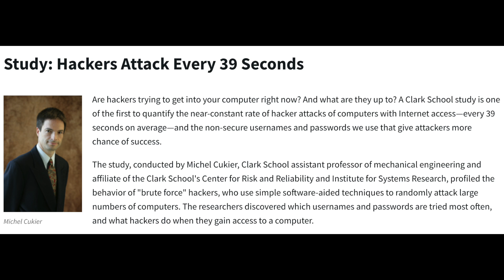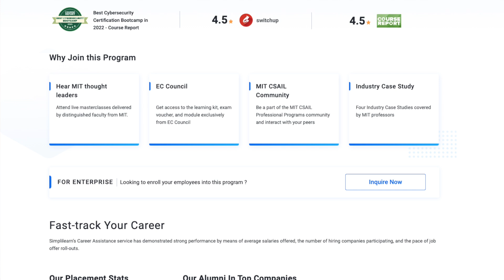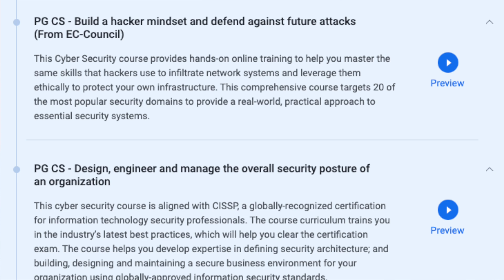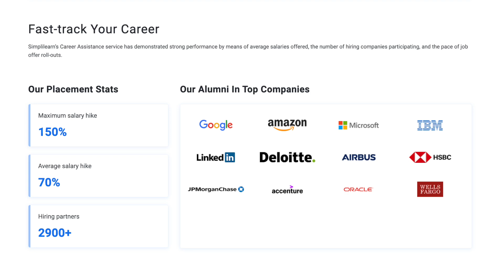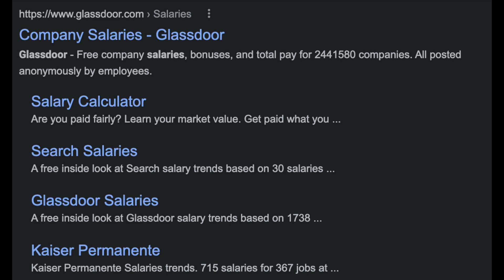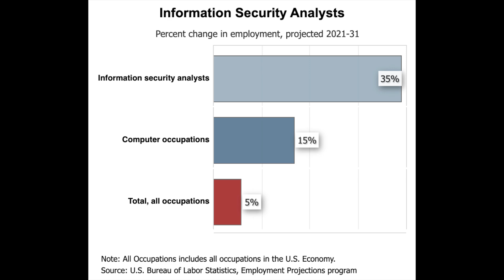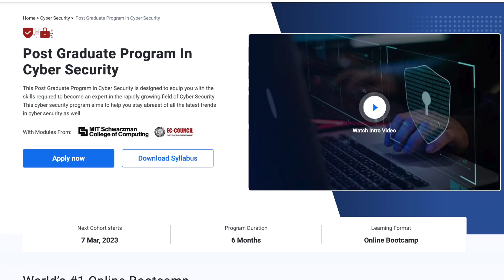Cyber Security Beginner Salary 2023 | Is Cyber Security a Good Career Option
Check out Cyber Security Salary and Trends in 2023!
In this video, we will be discussing the latest trends in cyber security salaries and job opportunities in 2023. With the increasing number of cyber threats and attacks, the demand for cyber security professionals has skyrocketed, making it one of the most sought-after professions in the tech industry.

We'll start by discussing the average salaries of cyber security professionals, including roles such as Security Analysts, Security Engineers, Security Architects, and Chief Information Security Officers (CISOs). We'll also dive into the factors that impact cyber security salaries, such as experience, education, and location.

Next, we'll explore the top industries and companies that are hiring cyber security professionals in 2023. We'll discuss the most in-demand skills and certifications required for these roles and how to stay competitive in the job market.

Finally, we'll provide insights into the latest cyber security trends in 2023, including emerging threats, new technologies, and industry regulations. We'll discuss the skills and knowledge that cyber security professionals need to stay ahead of these trends and protect organizations from potential cyber attacks.

Whether you're a seasoned cyber security professional or just starting your career, this video will provide valuable insights into the latest cyber security salary and job trends in 2023. So, sit back, relax, and enjoy the video!

Amazon favorites: